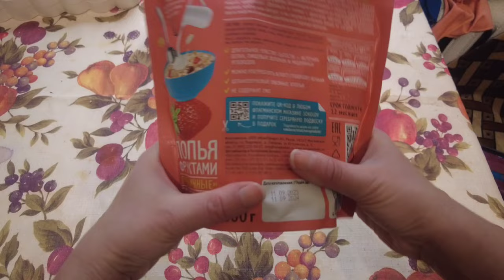Мой завтрак с хлопьями Ол'лайт и разговор о проблемах быта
Артикулы с вайлдберриз:
10702340 цикорий с женьшенем bionova
10702391 сироп цикория
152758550 хлопья с фруктами Ол'лайт

Если хотите мне что-то прислать или написать письмо:
152616, Ярославская обл, г. Углич,  Косырева Ольга Игоревна, до востребования ;-)